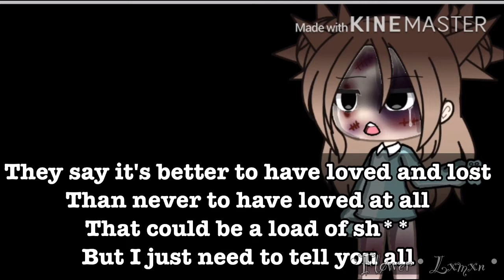Moral of the story | GLMV | pt.1 | Falyns backstory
None of this music is mine
Moral of the story : Bye Ashe
Intro Dusk til dawn slowed

Bonnie is 5